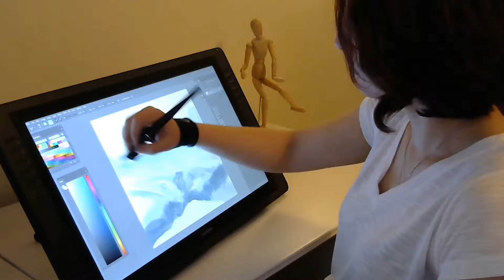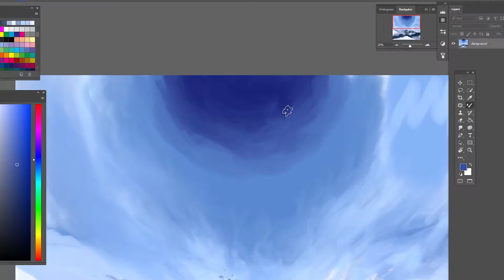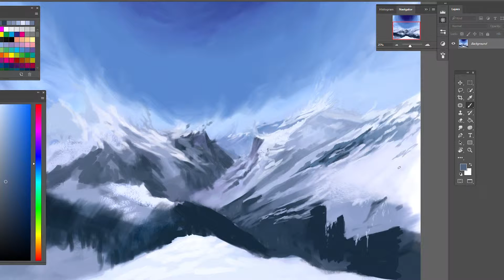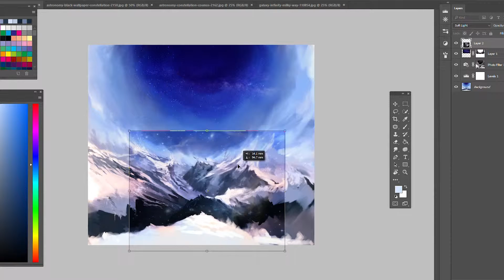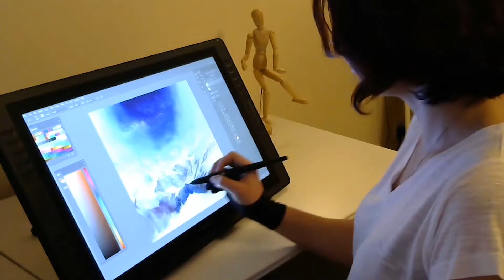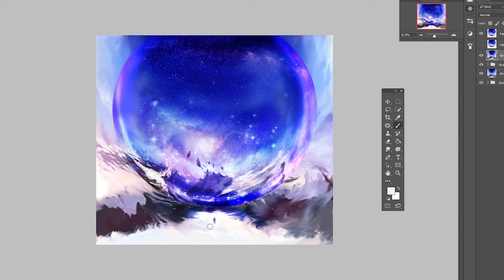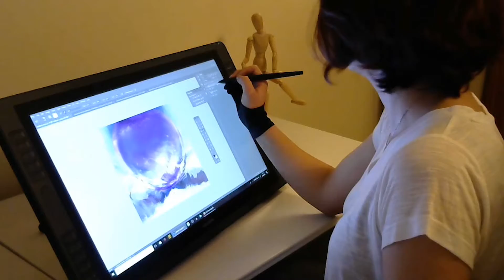Universes Collide SPEED PAINTING / TIMELAPSE - Tiziana F. Rui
Fantasy illustration "Universes Collide" by Tiziana F. Ruiu

Music in Order:
Title: "Black Dawn" by Andrea Giribaldi